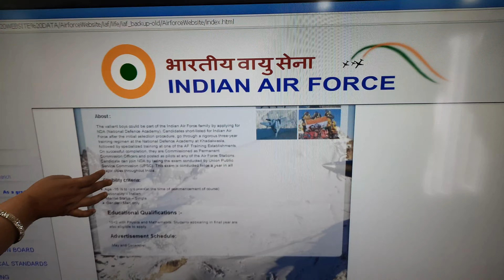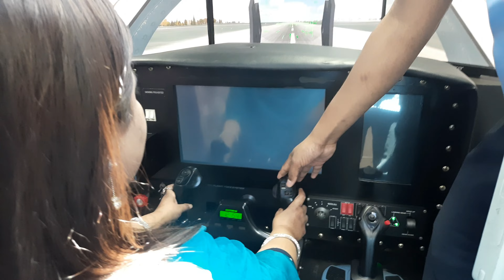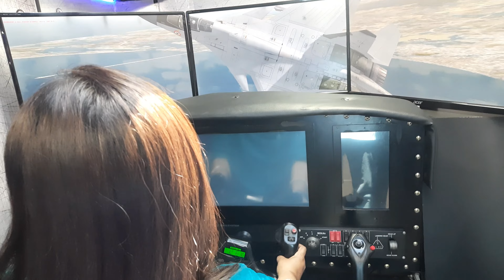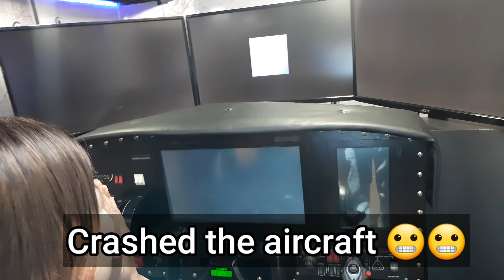A Visit to Indian Airforce IPEV